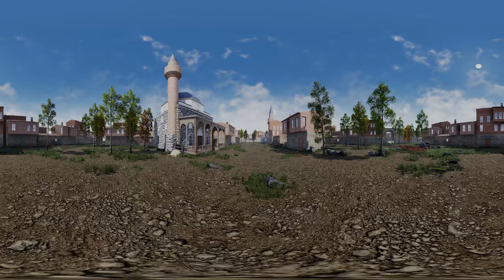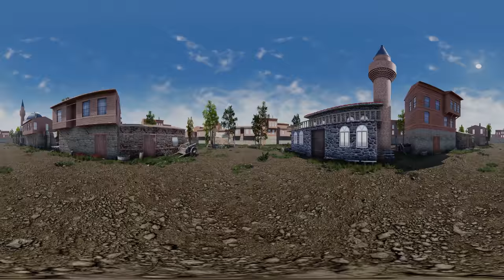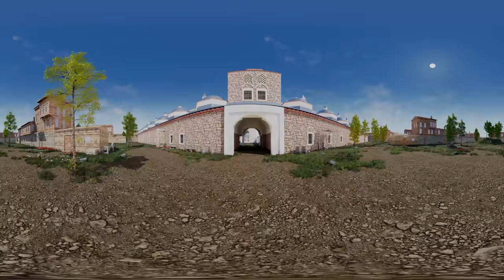Gebze Metro VR Uygulamaları